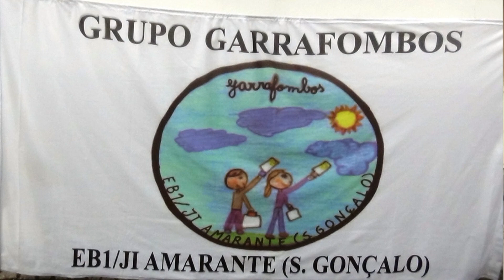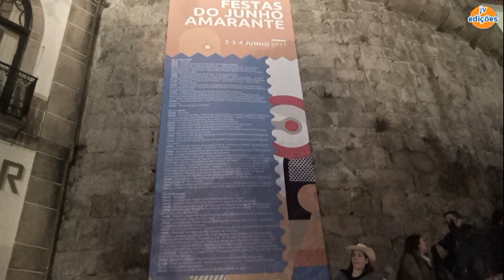GRUPO de GARRAFOMBOS-Festas do Junho-2017